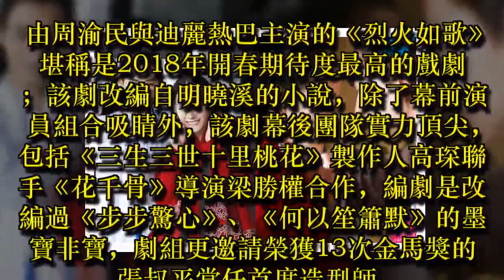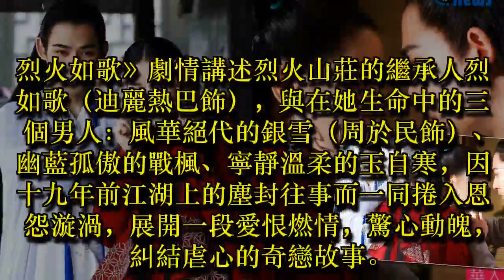周渝民 迪麗熱巴主演 LiTV線上影視 免費看